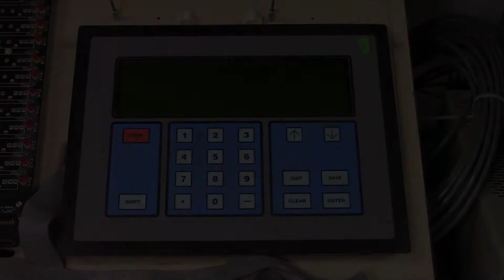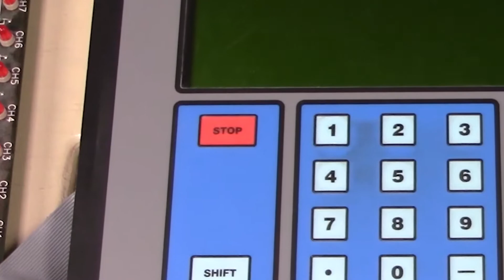Field Spotter’s Guide - M&M Version 1.5 Hardware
In this video we explore the origins of M&M Controls hardware by covering the anatomy of a Version 1.5 microcontroller board. This board is 20 years old, but is still functional to this day.

If you are using Version 1.5 (or earlier Version 1) hardware, we can unfortunately no longer support it due to the age and scarcity of parts that have not been produced for years.

For more information on how to distinguish Version 1.5 hardware, see the attached file